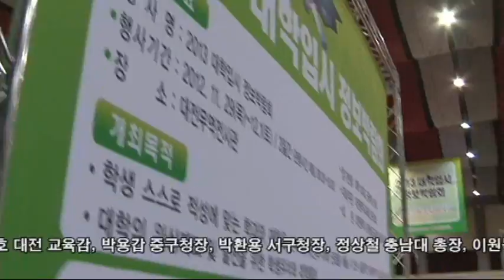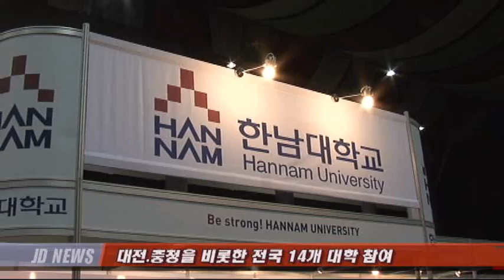대학입시정보박람회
중도일보가 주최하는 중부권 최대의 대학입시박람회인'2013 대학입시 정보박람회'가 29일 대전무역전시관에서 개막됐다.

첫날에만 7000여명의 학생ㆍ학부모ㆍ 교사들이 박람회장을 찾아 각 대학의 다양한 입시전형 방식 등을 살펴봤다.